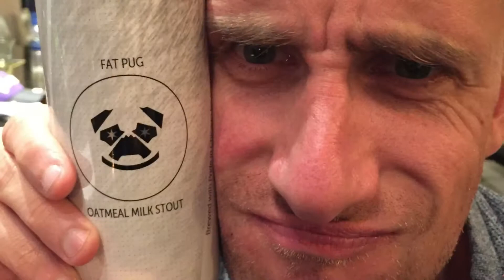2018 Chicago Marathon - The sub 3 hour dream!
I managed to sneak under the 3h and achieved the dream at the Chicago Marathon 2018, 2:59:56! Tys smashes his PB too for a 2:47 effort. Now for the other 3 World Majors, see you in Boston 😃